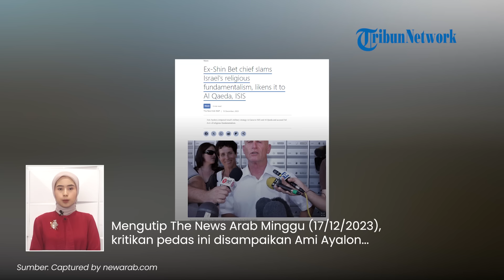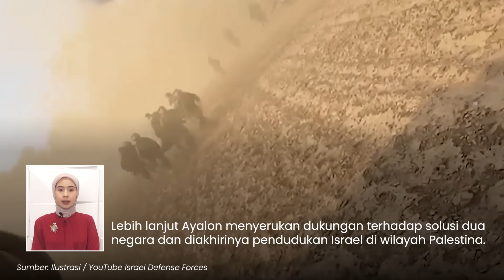Kutuk Keras! Eks Bos Shin Bet Samakan Militer Israel dengan ISIS Karena Anut Fundamentalisme Agama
TRIBUN-VIDEO.COM - Mantan kepala Shin Bet, dinas kemanan nasional Israel Ami Ayalon mengkritik pendudukan militer Israel di tengah perang berkecamuk di Gaza.

Ia membandingkan strategi militer Israel di Gaza dengan organisasi ISIS dan al-Qaeda.

Bahkan ia menuduh Tel Aviv melakukan fundamentalisme agama.

Mengutip The News Arab Minggu (17/12/2023), kritikan pedas ini disampaikan Ami Ayalon dalam diskusi online yang diselenggarakan oleh lembaga think tank Carnegie Endowment for International Peace.

Ayalon bergabung bersama analis Timur Tengah Aaron David Miller dan mantan direktur Mossad Efraim Halevy.

Dalam diskusi tersebut mereka membahas peran intelijen selama pengeboman brutal Israel yang sedang berlangsung di Gaza, Palestina.

Terkait hal itu, Ayolan menyamakan strategi militer Israel dalam perang tersebut dengan starageti ISIS dan al-Qaeda.

Dia pun meyakini pemerintah Israel saat ini menganut fundamentalisme agama, yang telah menyebabkan pembunuhan tanpa pandang warga Palestina.

Menurutnya tujuan politik Israel adalah menciptakan bencana kemanusiaan di Gaza.

Ayalon menambahkan bahwa dengan tidak mendefinisikan tujuan politik tertentu dan menggunakan perang “sebagai tujuan”, yang menurutnya harus dilaksanakan sebagai alat.

Dia berpendapat bahwa rencana Israel telah menjadi “kegagalan besar”.

Lebih lanjut Ayalon menyerukan dukungan terhadap solusi dua negara dan diakhirinya pendudukan Israel di wilayah Palestina.

Menurutnya langkah tersebut menjadi terbaik untuk mencapai perdamaian dan stabilitas di Timur Tengah.

Sebagaimana diketahui, mantan bos Shin Bet tersebut tidak mendukung Israel perang di Gaza,

Bahkan ia mengutuk serangan Israel yang tiada henti di Gaza yang telah menewaskan 18 ribu warga Palestina saat perang memasuki bulan ketiga.